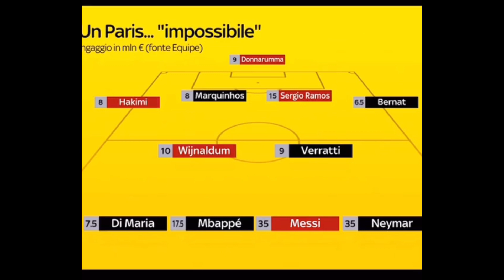Messi Dopo La Addio E la Conferenza Stampa Comfermata Nella Formazione PSG E Ingaggio Da 160mln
Messi Addio A Barcelona
Formazione psg con Messi
Formazione Pazzesco  psg 2020